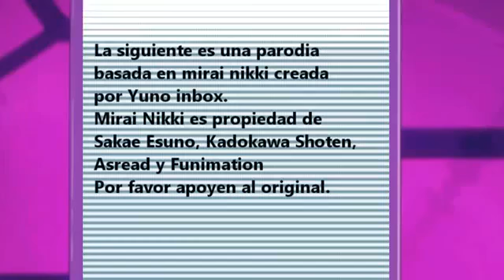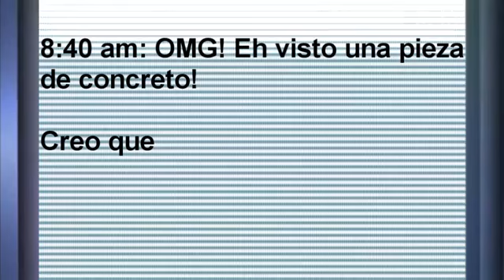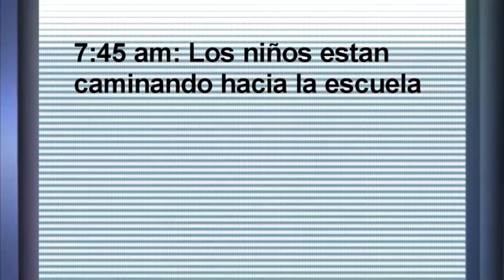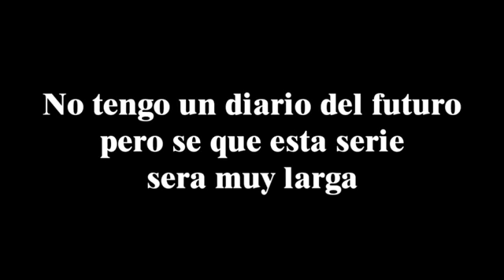Mirai Nikki La serie resumida EP1 Fandub español latino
IMPORTANTE LEER DESCRIPCION:

Bueno el canal original fue cerrado por muchas notificaciones copyright , antes descargue algunos capitulos